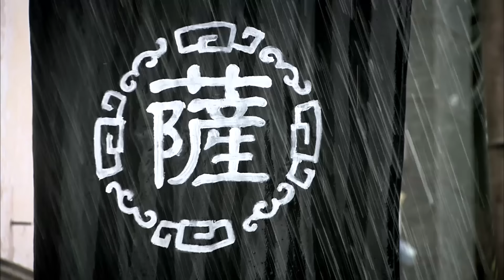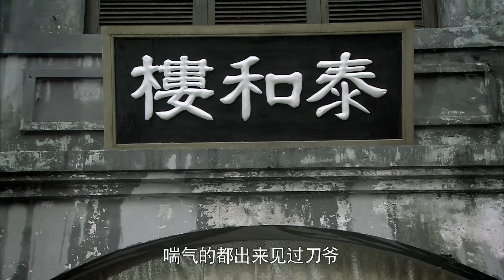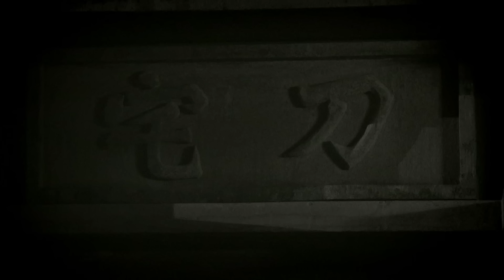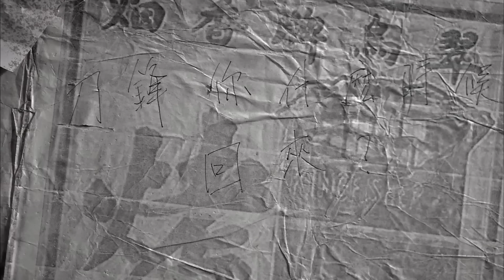【ENG SUB】断喉弩 05丨英雄儿女高云翔领衔家仆小分队奋起反抗入侵日军，在满布热带雨林的琼崖大地与日军特工、潜伏对手英勇奋战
剧情介绍：
从日本逃亡的海归学子刀锋在回乡途中，与共产党员马啸和国军军官王师北结识，并得到了日军圣物——断喉弩。不料回到家乡海塘城，迎接刀锋的却是被夺走的家业与母亲的牌位，而父亲将被处以极刑。愤怒的刀锋拿起断喉弩，带领旧日家仆走神婆、鬼叔、鸡饭仔、贾半仙、肥仔妈一众，劫法场救父亲，夺回家业，在海南一日成名。同时，泼辣勇敢的未婚妻麦子与共产党员胡畔走进了刀锋的生活。日军登陆，遍地鲜血和硝烟。眼看亲人被屠戮，刀锋——这个昔日的富家少爷，领着家仆与胡畔、马啸、王师北同行，将鲜血洒遍琼崖大地，演绎了一场气势磅礴的抗日传奇。